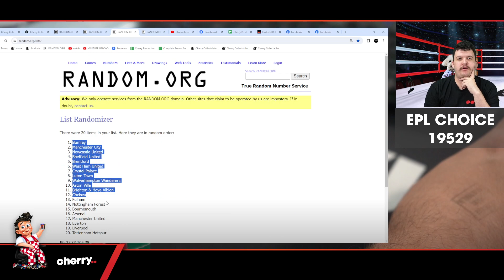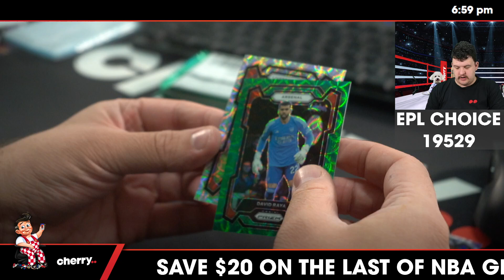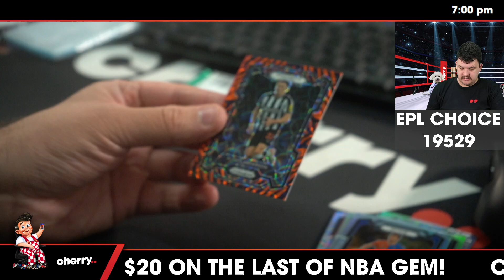23-24 Prizm Choice EPL Soccer 4-Box Break #19529 - Random Team - Mar 07 (5pm)